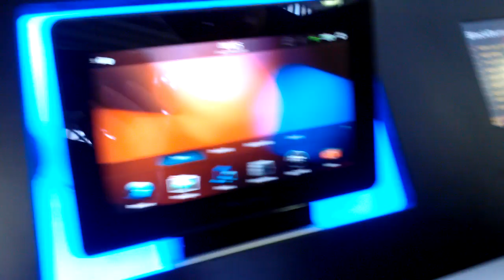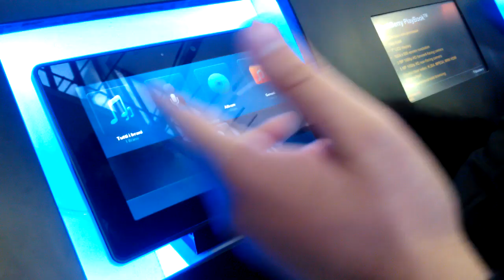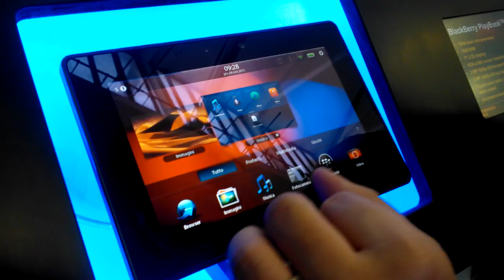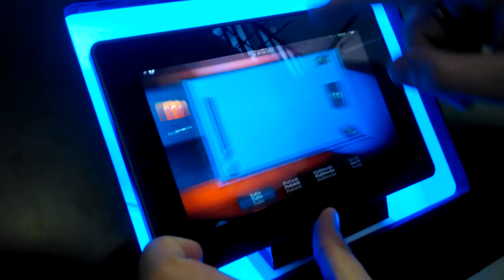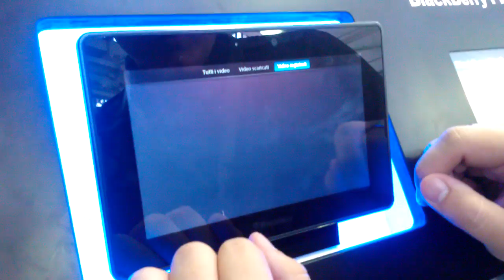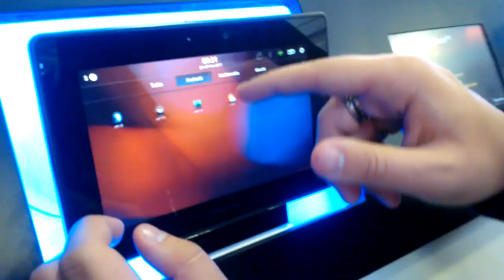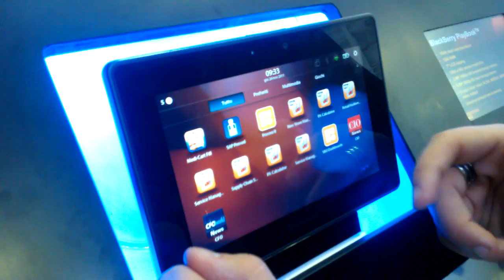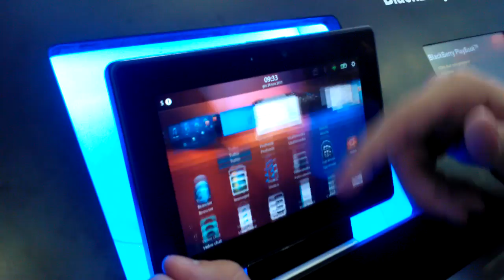Videoprova MEHAND Blackberry Playbook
Videoprova del nuovo Blackberry Playbook direttamente dal Blackberry Innovation Forum (24/11/2011 - Milano)